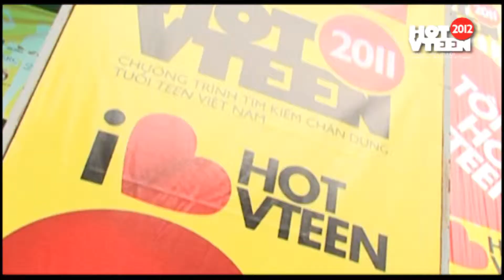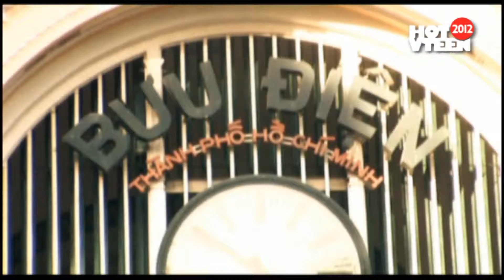hanh trinh hvt2012